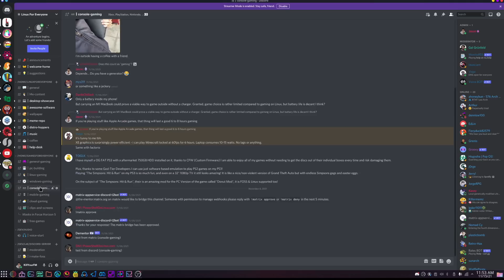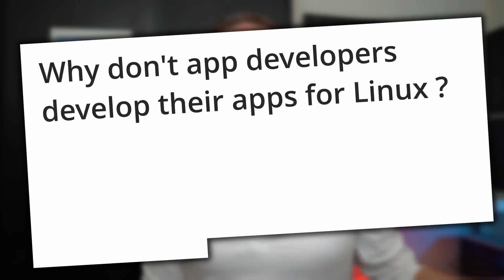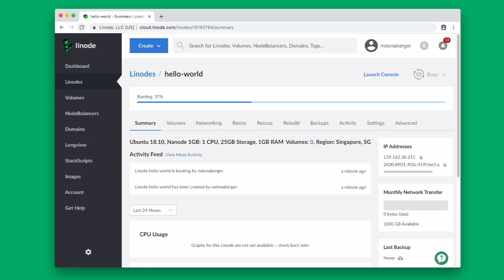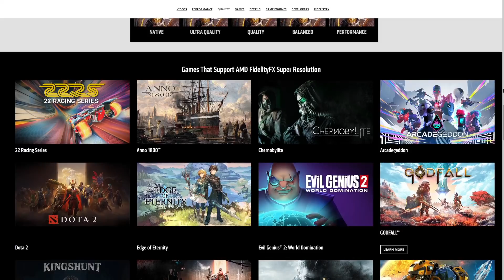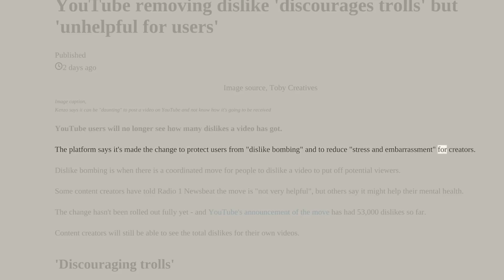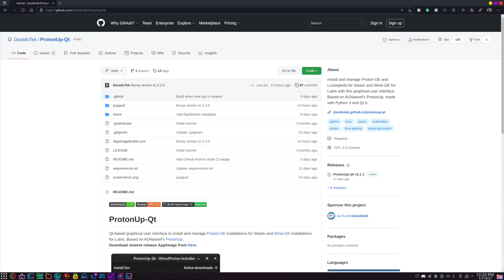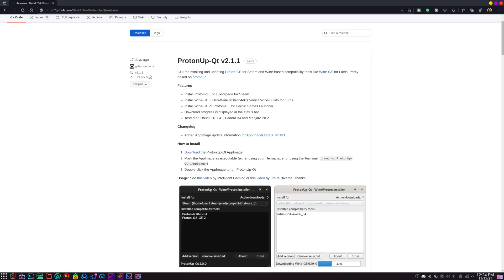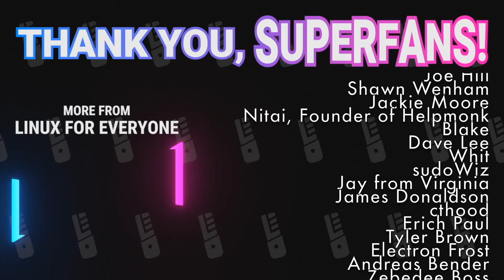Linus Dropped My Name + Proton Gets A GUI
Linus dropped my name on The WAN Show, Valve has big plans for AMD's FSR, YouTube dislikes your dislikes, the COVID face mask life in video games, ProtonUP gets a GUI, and more!

🐧Linux For Everyone is also made possible by a long-term partnership with TUXEDO Computers.